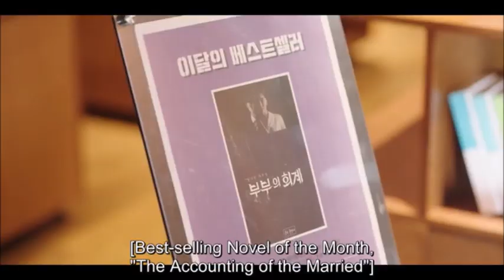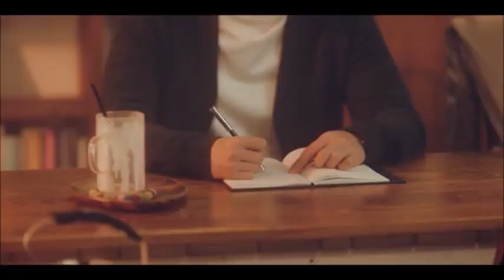💚 Scripting Your Destiny korean drama Mix Mv😍😍😍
Drama Name's: Writing Your Fate , Writing Your Destiny , Dangsinui Unmyeongeul Sseugo Isseubnida , Dangsinui Unmyeongeul Sseugoissseubnida , Dangsineui Unmyeongeun Sseugo Issseubnida
Origin: Korean
Language:Korea
Status: completed
Genre:    Comedy, Romance, Drama.
No of Episodes: 10 episodes of 25 minutes

Drama Scope:

 Shin Ho Yoon is a powerful god in charge of determining human fate. His job in the celestial world is to write the destinies of mortals. But when he is charged with writing a romantic fate, he decides to steal ideas he reads in notes for a future screenplay authored by scriptwriter Go Chae Kyung. The latter is a drama series writer who pens outlandish and overly dramatic dramas. The tale Shin Ho Yoon concocts involves pairing Go Chae Kyung up with a near-perfect individual – a kind-hearted and ever-fortunate television producer named Jung Ba Reum. In his mortal guise, Shin Ho Yoon is Go Chae Kyung’s landlord, and from this position, he plans to help bring her together with Jung Ba Reum. But little by little, he finds himself developing feelings for her – a fact that threatens to derail his own carefully laid plans…